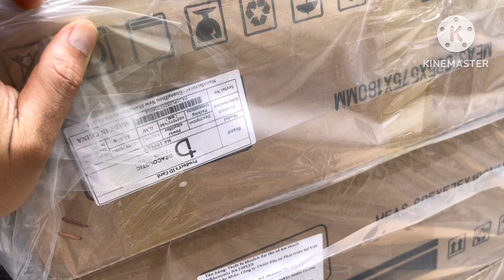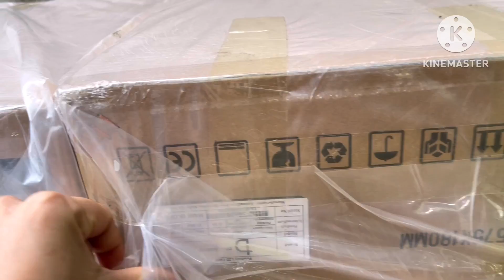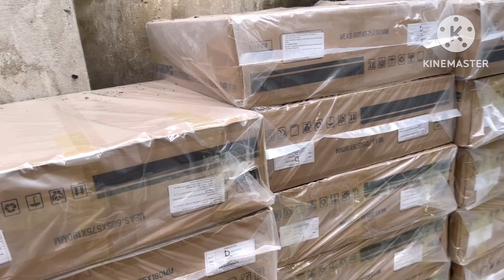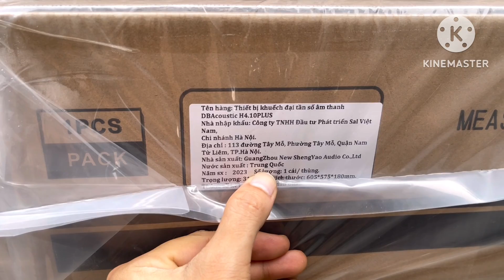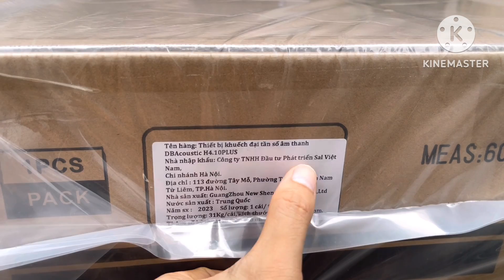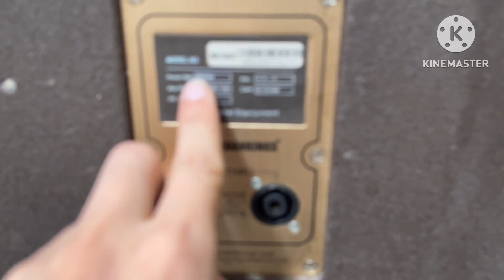Cục đẩy hay -bền -an toàn .Cục đẩy DB H4.10plus bản 2023 giá siêu tốt LH:0919182233 /0869997229